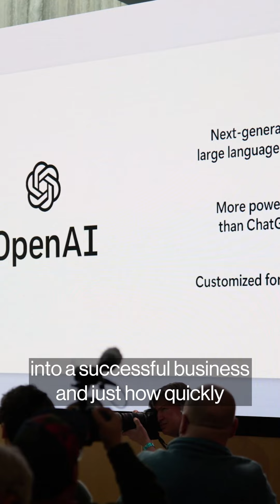Sam Altman heads to Microsoft from OpenAI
Hundreds of OpenAI employees have threatened to resign and follow ousted leader Sam Altman to Microsoft Corp. unless the current board resigns, following its poorly handled firing of the chief executive officer on Friday.